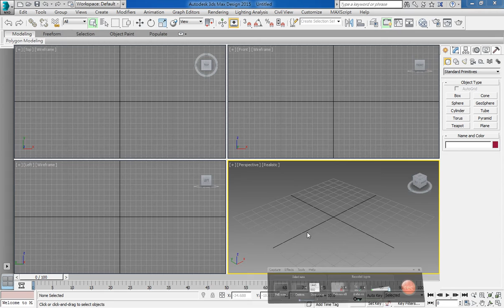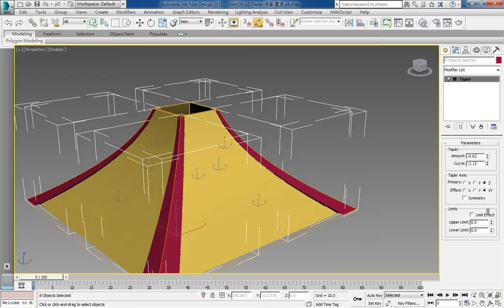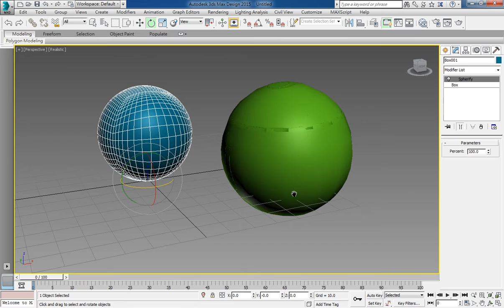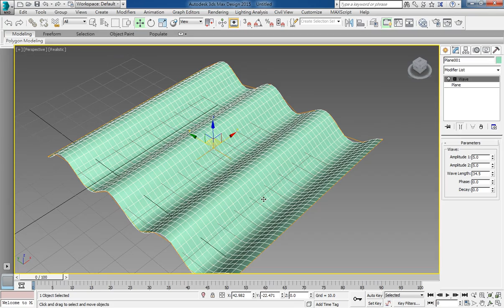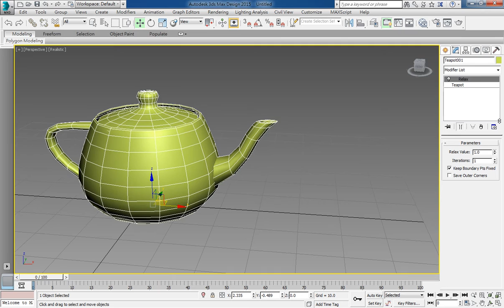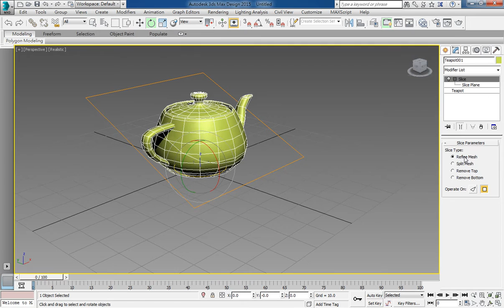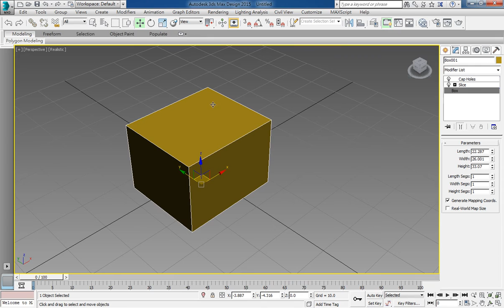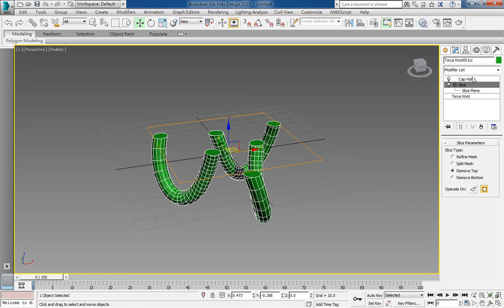3ds Max 2015 教學課程 0065 Modifier(編修指令) 物件變形類指令 講解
● Modifier-Bend彎曲
● Modifier-Twist扭曲
● Modifier-Noise雜訊
● Modifier-FFD自由變形
● Modifier-Lattice晶格
● Modifier-Skew傾斜
● Modifier-Spherify球形化
● Modifier-Melt溶化
● Modifier-Slice切片
● Modifier-Wave波浪
● Modifier-Ripple漣漪
● Modifier-Squeeze擠壓
● Modifier-Stretch拉伸
● Modifier-Relax鬆弛